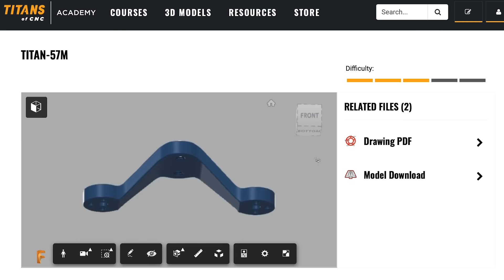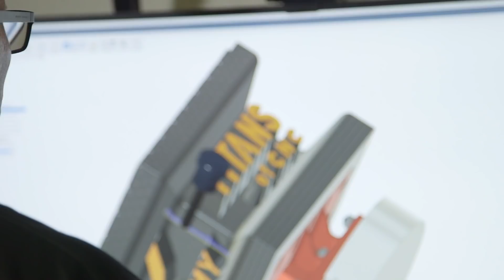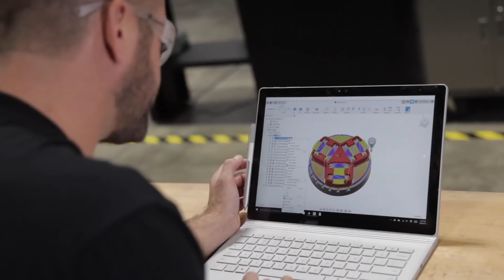$9 hr CNC Machinist to Owning the Shop | THE KEY To Rising In This Industry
MB017E7JAFBH4VC